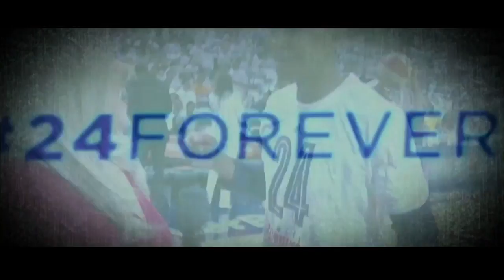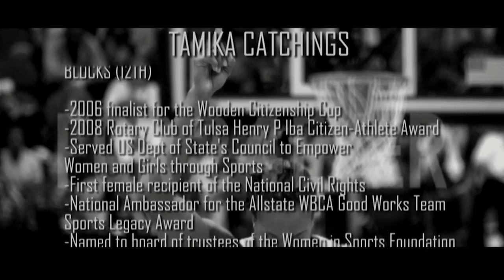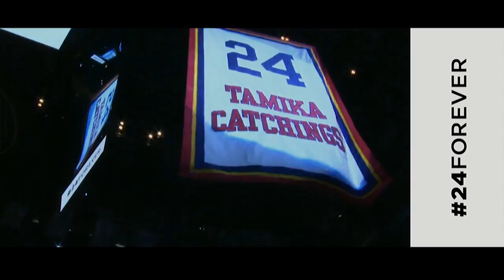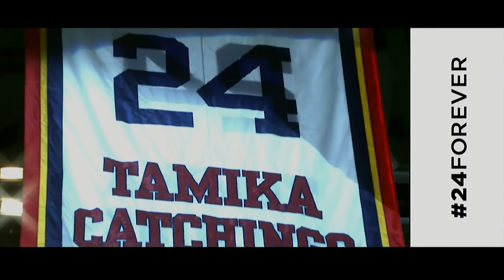24Forever: Tamika Catchings Jersey Retirement Ceremony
On Saturday, June 24, the Indiana Fever retired the number 24 in honor of the legendary Tamika Catchings. Catchings is now the first player in franchise history to have her number retired.